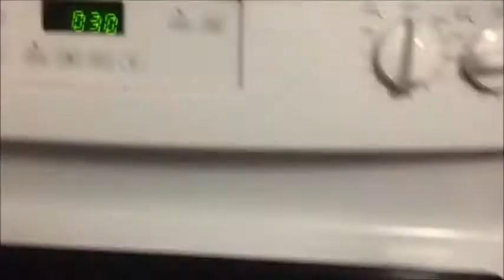BAGNET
Bagnet is among one method of preserving foods in the Northern part of the Philippines, Ilocos region; this is by deep frying the meat for several times to attain the crispiness of the meat especially the skin part. This practice is now being commercialized and you can eat and order in many restaurants all over the country.